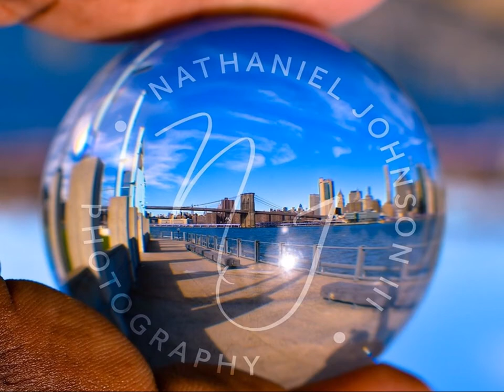NJ3 Photography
Creative photos of structures on the east coast taken by Nathaniel Johnson III Photography